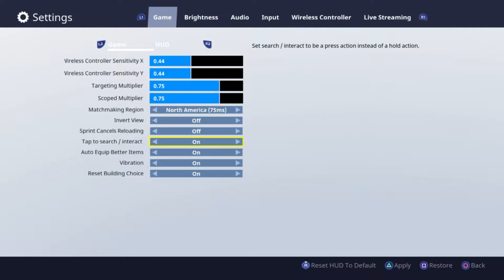Fortnite Multiplayer Gameplay #10